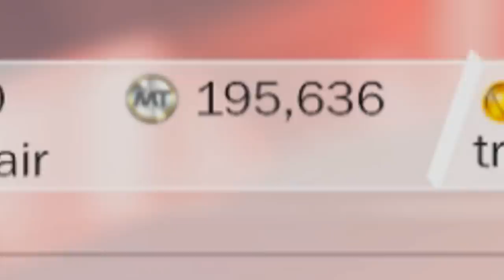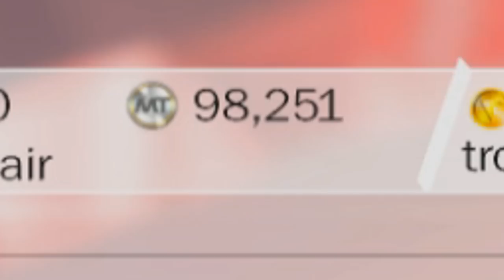IT'S KAREEM DAY!